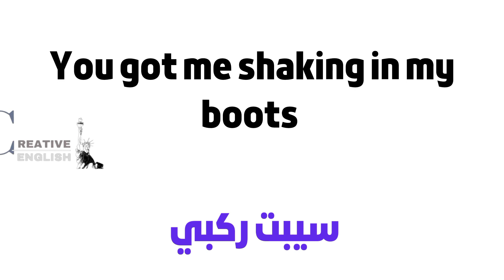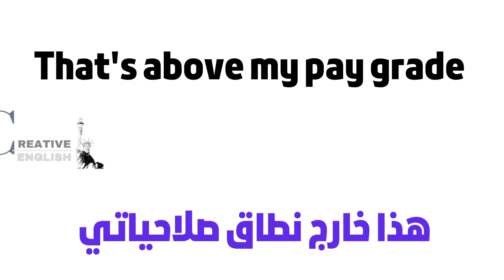تعرف علي اهم المصطلحات في الانجليزية idioms in English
في هذا الفيديو ستتعرف علي أهم المصطلحات في اللغة الانجليزية من الافلام الاجنبية التي يمكن استخدامها في العبارات والجمل الانجليزية وتحسين مهارة التحدث والاستماع والقراءة والكتابة في اللغة الإنجليزية
ويمكن استخدام هذه المصطلحات الانجليزية في العمل والفنادق والمطاعم والتسويق والمحادثات اليومية
سيساعدك الفيديو علي تعلم اللغة الانجليزية من البداية الي الاحتراف ومن الصفر إلى الأحتراف للمبتدئين والأطفال
المصطلحات في اللغة الإنجليزية: فهم الأمثال والتعابير الشائعة"

مرحبًا بكم في فيديونا الجديد حول المصطلحات في اللغة الإنجليزية! في هذا الفيديو، سنستكشف عالم الأمثال والتعابير الشائعة في اللغة الإنجليزية، وسنوضح معانيها واستخداماتها.

يعتبر فهم المصطلحات والتعابير الشائعة في اللغة الإنجليزية جزءًا هامًا لتعلم اللغة وتحسين مهارات التحدث والكتابة. فالأمثال والتعابير تعطي للغة لونًا خاصًا وتعبيرات مجازية تعكس الثقافة والتاريخ والتقاليد للمتحدثين الأصليين للغة الإنجليزية.

سنبدأ بشرح بعض الأمثال الشائعة.  سنقدم العديد من الأمثلة ونشرح معانيها وكيفية استخدامها في الجمل.

بعد ذلك، سننتقل إلى التعابير الشائعة وغيرها الكثير. سنشرح المعاني الحرفية والمجازية لكل تعبير، وسنتحدث أيضًا عن سياقات استخدامها وكيفية تطبيقها في المحادثات اليومية.

في النهاية، ستكون قادرًا على التعرف على المصطلحات والتعابير الشائعة في اللغة الإنجليزية واستخدامها بثقة. ستكتسب مهارات جديدة في التواصل والتفاهم مع الناطقين بالإنجليزية بشكل أفضل.

سنبدأ بتعريف المصطلحات والتعابير ونوضح الفرق بينهما. ثم سنقدم أمثلة على الأمثال والتعابير الشائعة ونشرح معانيها الحرفية والمجازية. ستتعرف على التعابير اليومية التي يستخدمها الناطقون بالإنجليزية في حياتهم اليومية.

سنقوم أيضًا بتوضيح السياقات التي يمكن استخدام هذه المصطلحات فيها. ستتعلم كيفية استخدام الأمثال والتعابير في المحادثات العادية، والمحادثات الرسمية، وفي الكتابة.

نهدف من خلال هذا الفيديو إلى مساعدتك في توسيع معرفتك باللغة الإنجليزية وتحسين مهاراتك في استخدام المصطلحات والتعابير الشائعة. ستكون قادرًا على التعرف على هذه المصطلحات عندما تسمعها أو تراها في القراءة، وستتمكن من استخدامها بثقة في التواصل مع الناطقين بالإنجليزية.

نأمل أن يكون هذا الفيديو مفيدًا لك وأن يساعدك في تعلم المزيد عن المصطلحات والتعابير الشائعة في اللغة الإنجليزية. شكرًا لك ونتمنى لك تجربة ممتعة في تعلم اللغة الإنجليزية
In this video, you will learn about the most important terms in the English language from foreign films that can be used in English phrases and sentences and improve the skill of speaking, listening, reading and writing in the English language
These English terms can be used in business, hotels, restaurants, marketing and everyday conversations.
The video will help you learn English from the beginning to professionalism and from scratch to professionalism for beginners and children
Terminology in English: Understanding Common Proverbs and Expressions"
Welcome to our new video on terminology in English! In this video, we will explore the world of common English proverbs and expressions and explain their meaning and uses.
Understanding common terms and expressions in the English language is an important part of learning the language and improving speaking and writing skills. Proverbs and expressions give the language a special color and metaphorical expressions that reflect the culture, history and traditions of native English speakers.
We'll start by explaining some common proverbs. We will give several examples, explain their meanings and how to use them in sentences.
Next, we'll move on to common expressions and many more. We'll explain the literal and figurative meanings of each expression, and we'll also talk about the contexts in which they are used and how they apply them in everyday conversations.
Eventually, you'll be able to recognize and use common English terms and expressions with confidence. You'll gain new skills in communicating and understanding better with English speakers.
We'll start by defining terms and expressions and explain the difference between them. Then we will give examples of common proverbs and idioms and explain their literal and figurative meanings. You will learn about the everyday expressions used by the speaker